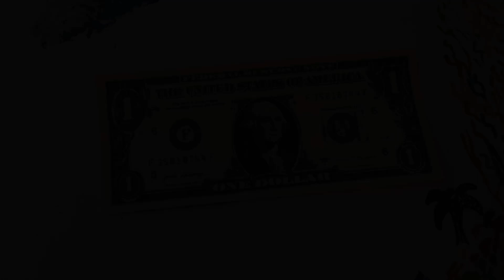The Money Collection #31